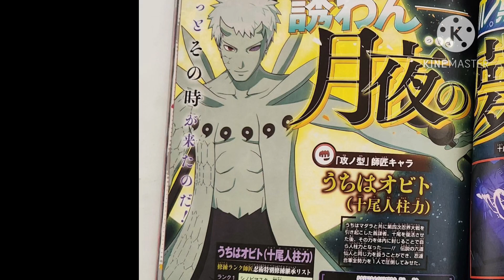New Naruto To Boruto Shinobi Striker Character Juubi Obito DLC #35 Vjump Scan!